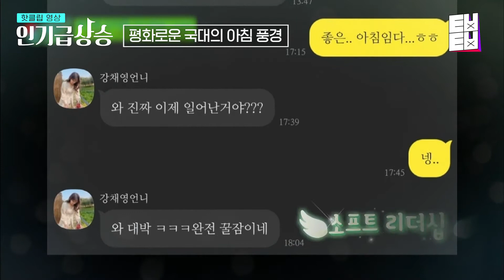[인기급상승] 여자 양궁 3짱이 유퀴즈에 떴다✨ 선수님들이 직접 말해주는 올림픽 비하인드부터 남다른 슈팅 실력까지💘